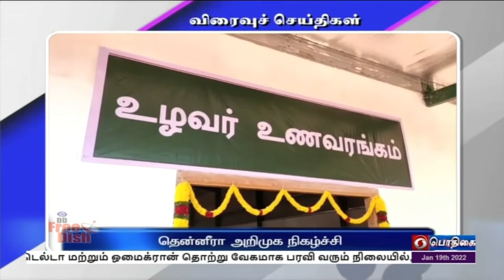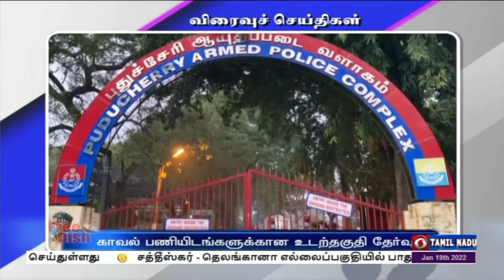பொதிகை பிற்பகல் 2.00 மணி விரைவுச் செய்திகள் [19.01.2021]PodhigaiTamilNews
1)  திருவாரூர் மாவட்டம் மன்னார்குடியில் வருவாய் கோட்டாச்சியர் அலுவலகம் மற்றும் குடியிருப்புக்கான புதிய கட்டடங்களை மாநில உணவுத்துறை அமைச்சர் சக்கரபாணி திறந்து வைத்தார். இன்று சென்னை தலைமைச் செயலகத்தில் இருந்து காணொளி காட்சி வாயிலாக தமிழக முதலமைச்சர் மு க ஸ்டாலின் பல்வேறு கட்டடங்களை திறந்து வைத்தார். இதனையொட்டி மன்னார்குடியில் உள்ள வருவாய் கோட்டாச்சியர் அலுவலகம் மற்றும் குடியிருப்பு கட்டடங்களை நேரடியாக அமைச்சர் திறந்து வைத்தார். இந்த நிகழ்ச்சியில் நாடாளுமன்ற உறுப்பினர்கள், திருவாரூர் சட்டமன்ற உறுப்பினர் மற்றும் மாவட்ட ஆட்சித்தலைவர் உள்ளிட்டோர் கலந்து கொண்டனர்.
2) தென்னை, பனை விவசாயிகளுக்கு  நல்ல ஆதாயம் கிடைப்பதற்கு தமிழக அரசு உறுதுணையாக இருக்கும் என்று செய்தி துறை அமைச்சர் மு பெ சாமிநாதன் தெரிவித்துள்ளார். திருப்பூர் மாவட்டம் பல்லடத்தில் நடைபெற்ற தென்னீரா அறிமுகப்படுத்தும் விழாவில் அமைச்சர் இதனை தெரிவித்தார். உலக தென்னை உழவர் உற்பத்தியாளர் நிறுவனம் சார்பில் தயாரிக்கப்பட்ட தென்னீரா அறிமுக நிகழ்ச்சி நடைபெற்றது.  தென்னை விவசாயத்தில் அதிகமாக ஈடுபட்டு மாநிலமாக தமிழ்நாடு திகழ்கிறது. தென்னீரா போன்ற பானங்களை சந்தைப்படுத்தினால் விவசாயிகளுக்கு கூடுதல் வருமானம் கிடைக்கும் என்றும், இதனை ஊக்கப்படுத்தும் வகையில் தமிழக அரசு தென்னை, பனை மர விவசாயிகளுக்கு உறுதுணையாக இருக்கும் என்றும் அமைச்சர் சாமிநாதன் தெரிவித்தார். இந்த நிகழ்ச்சியில் ஆதிதிராவிடர் நலத்துறை அமைச்சர் கயல்விழி செல்வராஜ் மற்றும் அதிகாரிகள் கலந்து கொண்டனர்.
3) எம் பி பி எஸ், பி டி எஸ் ஆகிய இளநிலை மருத்துவப் படிப்புகளுக்கு 2021-ஆம் ஆண்டு மாணவர் சேர்க்கைக்கான  அகில இந்திய கலந்தாய்வு இன்று காலை இணைய வழியில் தொடங்கியது. நீட் தேர்வில் ஓ பி சி  மற்றும் பொருளாதாரத்தில் நலிந்த பொதுப்பிரிவினருக்கான ஒதுக்கீட்டை அமல்படுத்தலாம் என உச்சநீதிமன்றம் தீர்ப்பளித்ததை அடுத்து  எம் பி பி எஸ், பி டி எஸ் ஆகிய மருத்துவப் படிப்புகளுக்கான கலந்தாய்வு நடைபெறுகிறது. நீட் தேர்வில் தகுதி பெற்ற மாணவ, மாணவிகள் இணையதளத்தில் வரும் 19-ஆம் தேதி முதல் 24-ஆம் தேதி நண்பகல் 12 மணி வரை பதிவு செய்யலாம். பின்னர் 20-ஆம் தேதி முதல் 24-ஆம் தேதி வரை மருத்துவ இடங்களை தேர்வு செய்து கொள்ளலாம். தரவரிசை பட்டியலின் அடிப்படையில்  27, 28-ஆம் தேதிகளில் மருத்துவம் மற்றும் பல்மருத்துவ கல்லூரிகளில் உள்ள இடங்களுக்கு ஒதுக்கீடு செய்யப்படும் என்று தெரிவிக்கப்பட்டுள்ளது
4) புதுச்சேரி காவல் பணியிடங்களுக்கு தேர்வு செய்யப்பட்டவர்களுக்கான உடற்தகுதி தேர்வு இன்று தொடங்கியது. முதல்முறையாக முறைகேடுகளை தடுக்க டிஜிட்டல் முறையில் தேர்வு நடத்தப்படுவதாக ஏடிஜிபி ஆனந்த் மோகன் தெரிவித்துள்ளார். எந்த முறைகேடுகளும் நடைபெறாமல் இருக்க மைதானம் முழுவதும் கண்காணிப்பு கேமரா பொருத்தப்பட்டுள்ளதாகவும், கொரோனா தடுப்பு வழிகாட்டு நெறிமுறைகளை பின்பற்றி தேர்வுகள் நடத்தப்படுவதாகவும் அவர் தெரிவித்தார். புதுச்சேரி யூனியன் பிரதேசத்தில் காலியாக உள்ள 431 காவல் பணியிடங்களை நிரப்புவதற்காக இந்த தேர்வு நடைபெற்று வருகிறது.
5)  சத்தீஸ்கர் - தெலங்கானா எல்லைப்பகுதியில் பாதுகாப்புப் படை வீரர்கள் நடத்திய துப்பாக்கிச்சூட்டில்
மாவோயிஸ்ட் தீவிரவாதிகள் 5 பேர் சுட்டுக் கொல்லப்பட்டனர்.   பிஜப்பூர் மாவட்டத்தின் LLmidi  என்ற  வனப்பகுதியில் மத்திய ரிசர்வ் காவல் படையினரும், தெலங்கானா அதிரடிப் படை வீரர்களும் இணைந்து தேடுதல் வேட்டை நடத்திய போது ஒரு மறைவிடத்தில் தீவிரவாதிகள் பதுங்கியிருந்தது கண்டுபிடிக்கப்பட்டது.  மறைவிடத்தை பாதுகாப்புப் படை வீரர்கள் சுற்றி வளைத்த போது இருதரப்பினரிடையே கடும் துப்பாக்கிச் சண்டை நடந்ததாகவும், இந்தத் தாக்குதலில் பாதுகாப்பு வீரர் ஒருவர் காயமடைந்ததாகவும் தகவல் வெளியாகியுள்ளது.